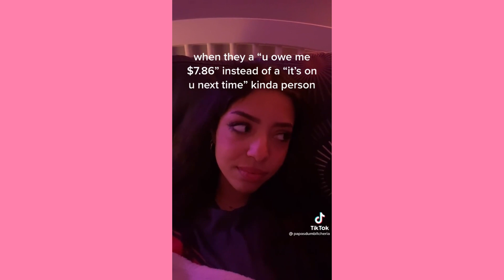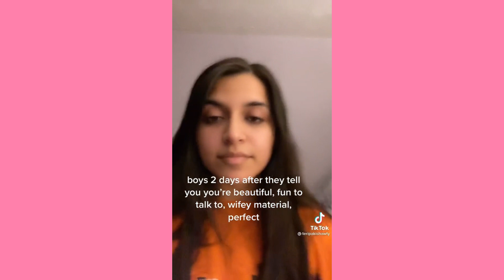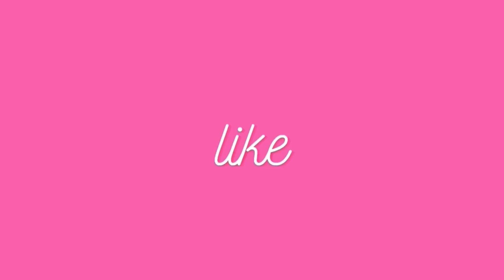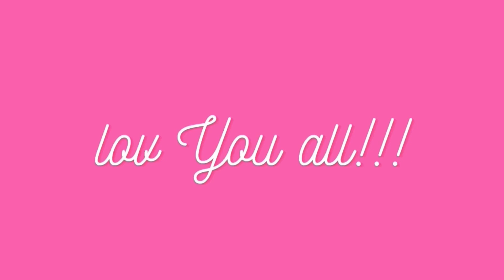Know what I like about you? Nothing. Now f*ck off ~ Cute Tiktok Compilation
💕cute tiktok 💕